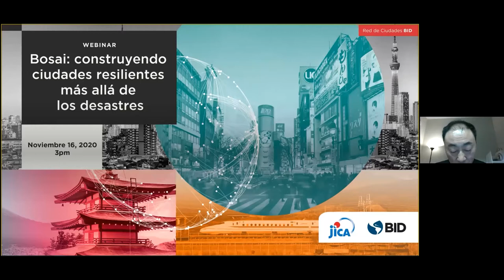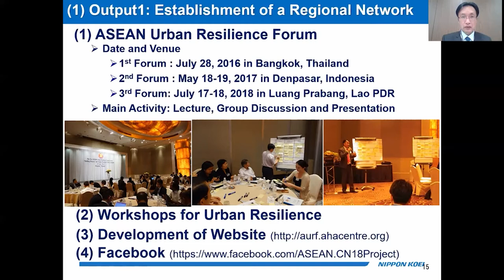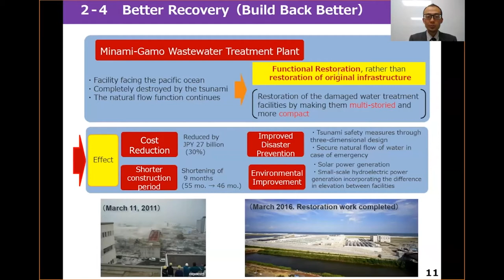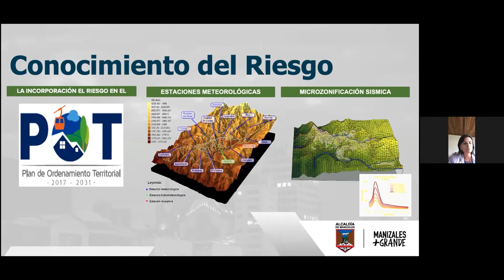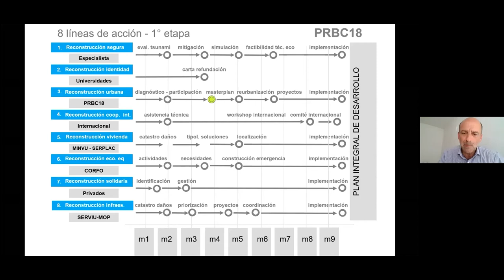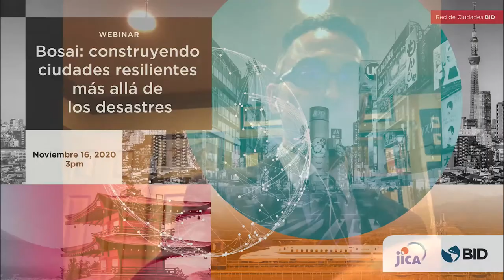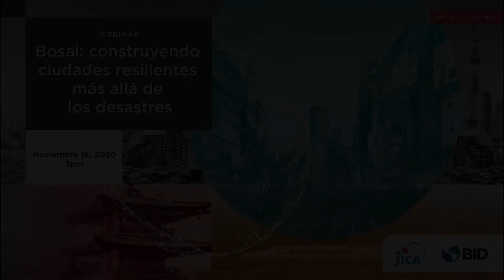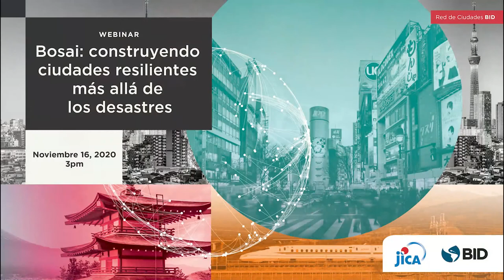BOSAI and Beyond:Building Disaster Resilient Cities -Online Seminar Co-Sponsored with the Inter-ADB-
Latin America and the Caribbean (LAC) is a disaster-prone region, experiencing numerous earthquakes, floods, landslies, hurricanes, and other natural disasters, similar to Japan. According to the Inter-American Development Bank (IDB) the region experienced 4,125 natural disasters between 1980 and 2016, whose economic loss amount to approximately US$282 billion. The LAC region also has a high urbanization rate (over 80% of its population lives in urban areas), and therefore, buildting and maintaining disaster-resilient cities is fundamental to sustainable socio-economic development. In this online-seminar, JICA share experiences in building disaster-resilient cities in Asia, and the City of Sendai shared their experience in rebuilding from the 2011 Great East Japan Earthquake. Presenters from Chile and Colombia were invited by the IDB to share their experiences and knowledge on building tsunami-resilient and earthquake resilient cities.